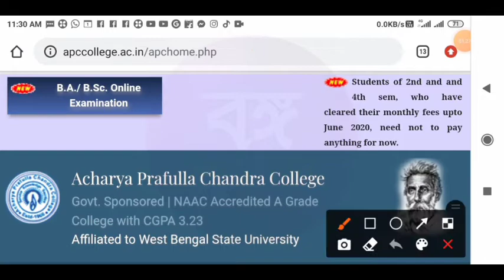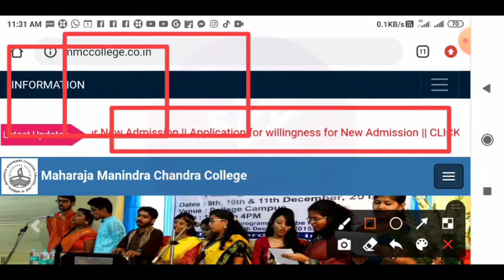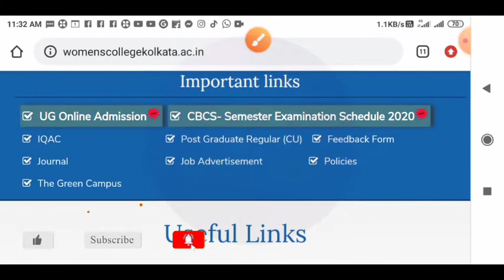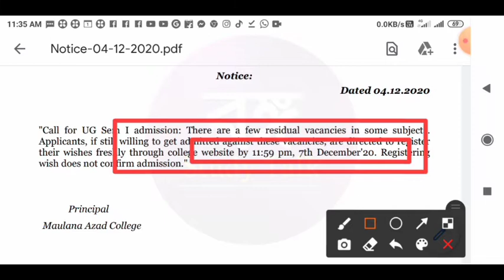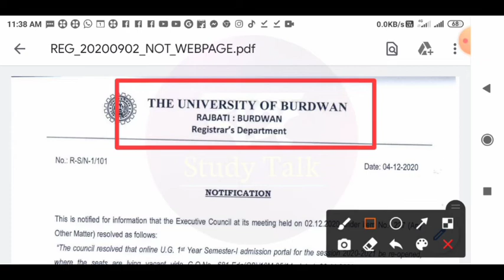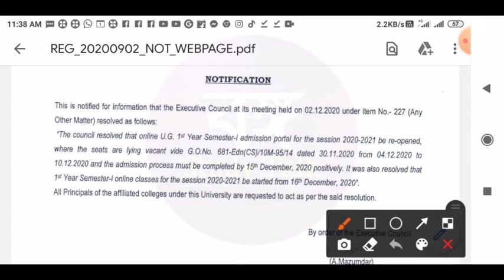UG Admission 2020. 1st Sem Admission 2020. BA,BSc,BCom UG Admission 2020.Admission Portal Reopen New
🛑 SUBJECT- UG Admission 2020. 1st Sem Admission 2020. BA,BSc,BCom UG Admission 2020.Admission Portal Reopen New

▶️ SUBJECT COVER-

Last Chance for west bengal ug college admission 2020
Cu registration xu0026 subject change 2020
Calcutta University UG subject change 2020
cu ug admission documents verification process 2020
cu intermediate exam
cu part 2 exam
cu part 1 exam
cu 1st semester exam
cu 1st sem question paper
cu ba bsc bcom 1st sem semester result
কলকাতা বিশ্ববিদ্যালয়
nbu 1st Semister BA/ Bsc (Hons/ Pass) Online Classes 2020 Started
bu final exam
kalyani university
burdwan university
jadavpur university
vidyasagar university
skbu
bankura university
presidency university
What is the admission cancellation process of colleges for taking admission to another college?
What is the Online Registration process 2020 for BA honours?
What is the Online Registration process 2020 for BSC honours?
What is the Online Registration process 2020 for BCom honours?
What is the documents verification process 2020 for MA?
What is the documents verification process 2020 for MSc?
What is the documents verification process 2020 for MCom?
Asutosh College 1st Semister BA/ Bsc/ BCom (Hons/ Pass) Online Classes 2020 Starting date
Barrackpore Rastraguru Surendranath 1st Semister BA/ Bsc/ BCom (Hons/ Pass) Online Classes 2020 Starting date
Vivekananda College 1st Semister BA/ Bsc/ BCom (Hons/ Pass) Online Classes 2020 Starting date
Moulana Azad College 1st Semister BA/ Bsc/ BCom (Hons/ Pass) Online Classes 2020 Starting date
Goenka College 1st Semister BA/ Bsc/ BCom (Hons/ Pass) Online Classes 2020 Starting date
Bidhannagar Govt. College 1st Semister BA/ Bsc/ BCom (Hons/ Pass) Online Classes 2020 Starting date
Bhirab Ganguly College 1st Semister BA/ Bsc/ BCom (Hons/ Pass) Online Classes 2020 Starting date
Burdwan Raj College 1st Semister BA/ Bsc/ BCom (Hons/ Pass) Online Classes 2020 Starting date
Surendranath College 1st Semister BA/ Bsc/ BCom (Hons/ Pass) Online Classes 2020 Starting date
Bangabasi College 1st Semister BA/ Bsc/ BCom (Hons/ Pass) Online Classes 2020 Starting date
Barasat Govt. College 1st Semister BA/ Bsc/ BCom (Hons/ Pass) Online Classes 2020 Starting date
Lady Brabourne College 1st Semister BA/ Bsc/ BCom (Hons/ Pass) Online Classes 2020 Starting date
Krishnanagar Govt. College 1st Semister BA/ Bsc/ BCom (Hons/ Pass) Online Classes 2020 Starting date
Midnapore College 1st Semister BA/ Bsc/ BCom (Hons/ Pass) Online Classes 2020 Starting date
Dinabandhu Andrwes College 1st Semister BA/ Bsc/ BCom (Hons/ Pass) Online Classes 2020 Starting date
Scottish church college 1st Semister BA/ Bsc/ BCom (Hons/ Pass) Online Classes 2020 Starting date
Behala College 1st Semister BA/ Bsc/ BCom (Hons/ Pass) Online Classes 2020 Starting date
Rabindra Mahavidyalaya 1st Semister BA/ Bsc/ BCom (Hons/ Pass) Online Classes 2020 Starting date
Bankura Christan College 1st Semister BA/ Bsc/ BCom (Hons/ Pass) Online Classes 2020 Starting date
Bankura College Online Registration process 2020 for UG BA, Bsc,
Vidyasagar College Online Registration process 2020 for UG BA, Bsc
Suri Vidyasagar College Online Registration process 2020 for UG BA, Bsc, BCom
Ananda Chandra College Online Registration process 2020 for UG BA, Bsc, BCom
AC College, JALPAIGURI Online Registration process 2020
ABN SEAL College Online Registration process 2020
COOCHBEHAR COLLEGE Online Registration process 2020
BANKURA sammilani College Online Registration process 2020
St.Paul's Cathedral Mission College
Bethune College Online Registration process 2020 for UG BA, Bsc, BCom
AJC BOSE College
APC Roy Govt. College
PRESIDENCY UNIVERSITY

🎯 Swami Vivekananda Merit Cum Scholarship 2020. Bikash Bhavan Scholarship 2020. All Details Start date⬇️